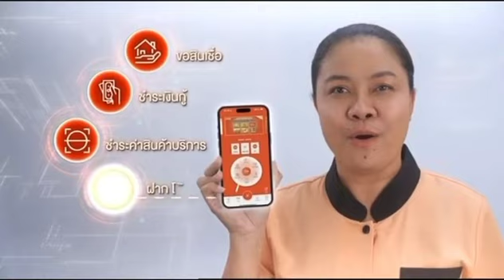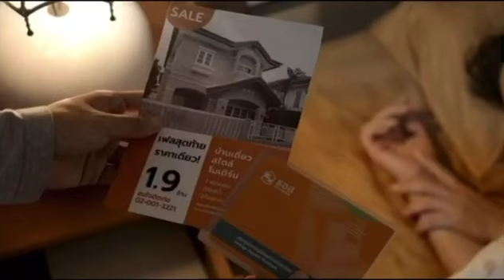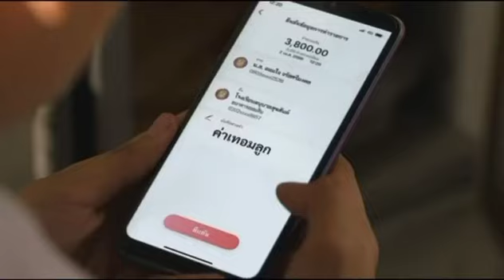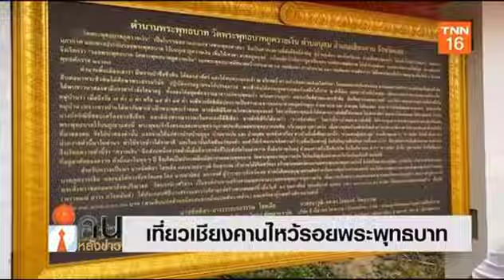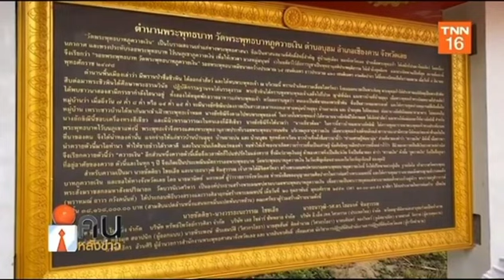คนหลังข่าว 060766